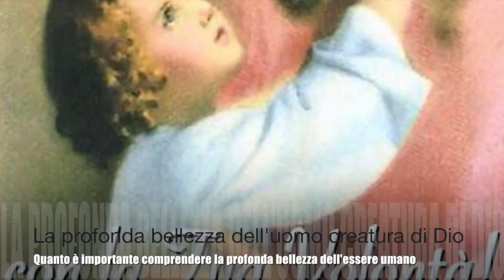La profonda bellezza dell'uomo creatura di Dio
Gesù le parla della bellezza dell'uomo e di quanto sia importante che l'uomo stesso ne prenda profonda coscienza. La bellezza dell'uomo risplenderà pienamente quando la sua umana volontà sarà consumata in quella Divina. Libro di cielo volume 6, capitoli 43-45, 10-15-17 Giugno 1904, 3 Settembre 2018